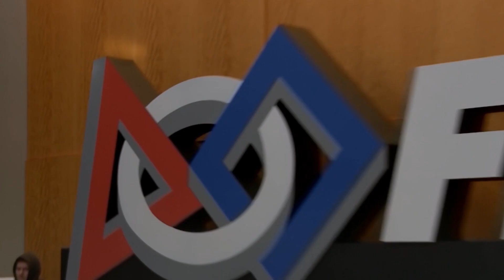FIRST is...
For more on FIRST programs, watch:

FIRST® is the world’s leading youth-serving nonprofit helping young people discover a passion for STEM and develop both self-confidence and valuable, real-world skills that can open pathways to all types of career choices and outcomes. In FIRST, every kid can turn pro.

FIRST provides a progressive series of mentor-guided, team-based robotics challenges for students aged 4-18, designed to ignite curiosity and encourage exploration. A diverse community of adult coaches, mentors, educators, volunteers, sponsors, and alumni help guide, inspire, and support students as they learn.

To learn more about FIRST, a youth-serving nonprofit founded by inventor Dean Kamen in 1989,